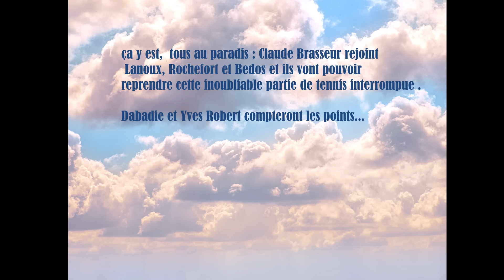2 scènes cultes de "Nous Irons Tous au Paradis"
Hommage à Claude Brasseur qui vient de rejoindre au paradis, feu disparus, Dabadie et Bedos. scène partie de Tennis, et annonce de la mort de la mère de Guy Bedos. Quelques images, accompagnées de la voix de Gabin dictée par Dabadie